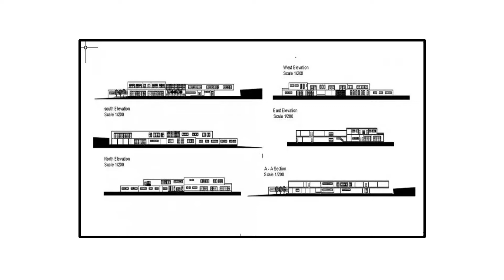C0LLEGE UNIVERSITY BUILDING ELEVATIONS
University building plan is given in this AutoCAD drawing file.Our websites are 100% free and packed with useful house plans autocad cad drawings more than 10000 do